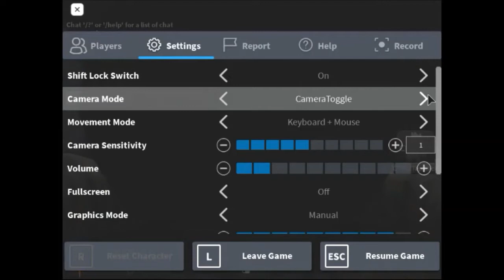[Porcupine Rebooted] Ch.3 Prison to Escaped!